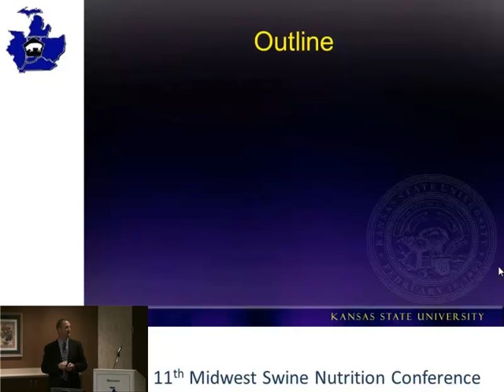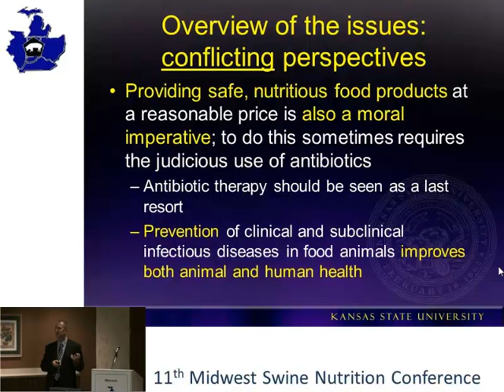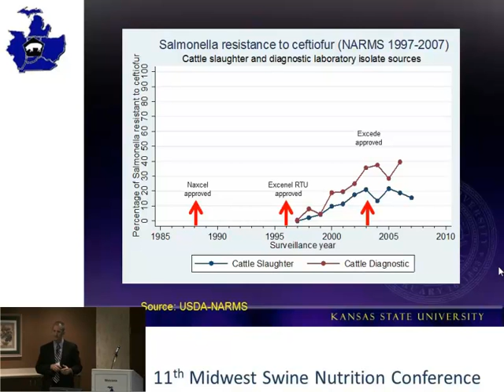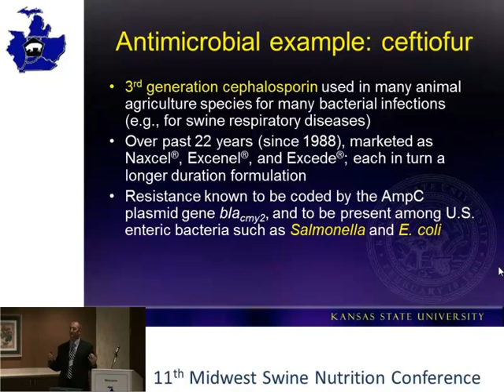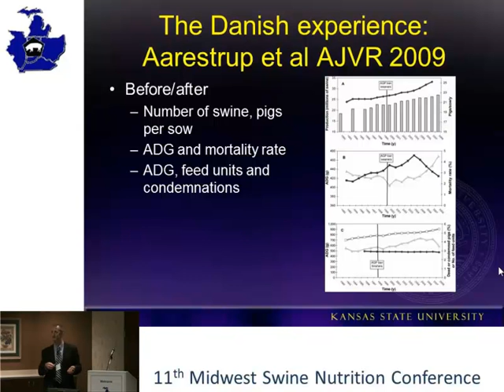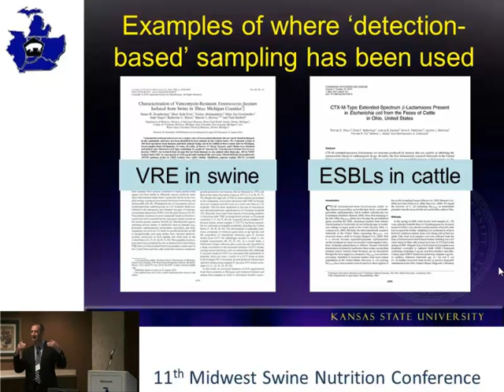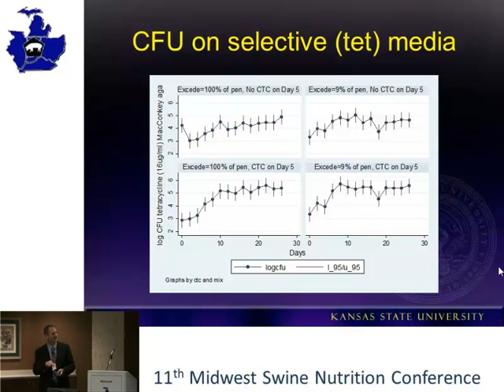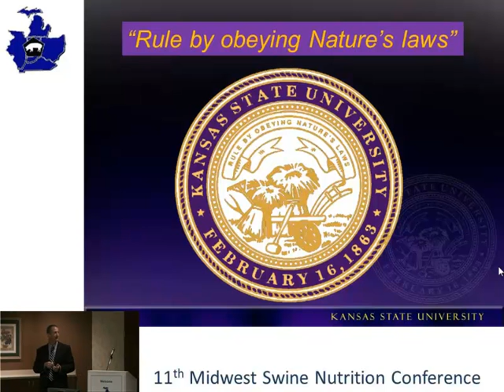Antibiotic Update and Perspective